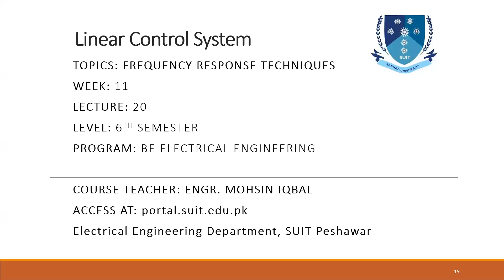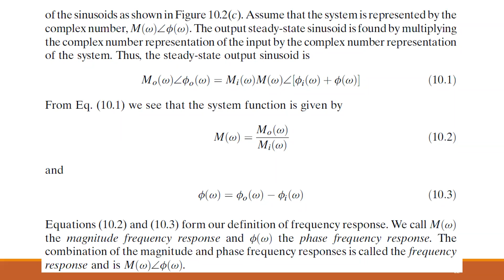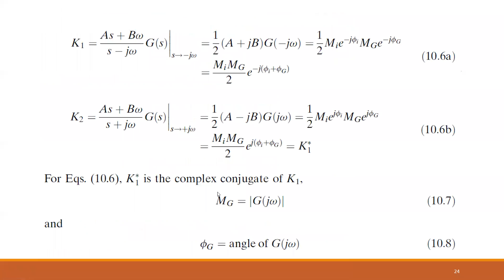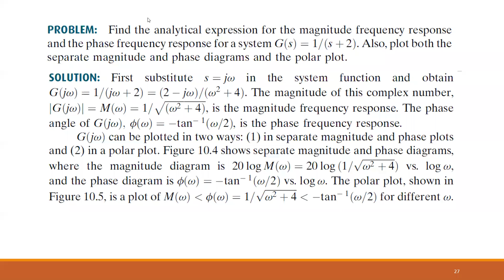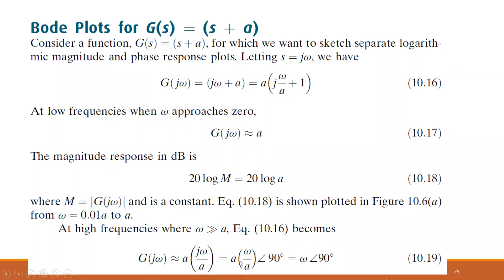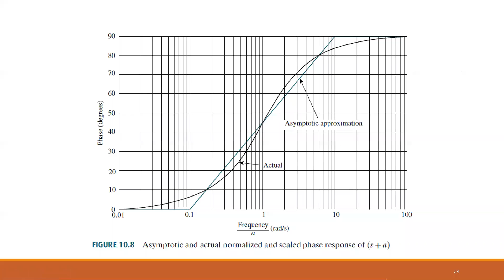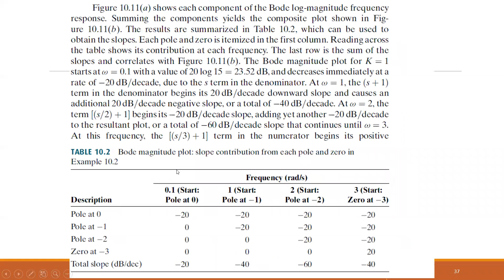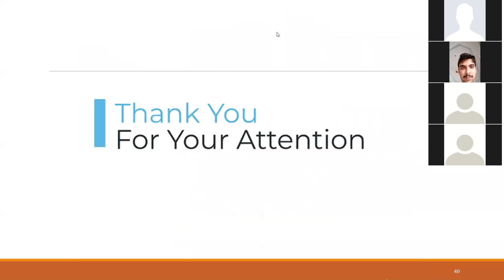Lecture 20 Linear Control System Frequency Response Technique